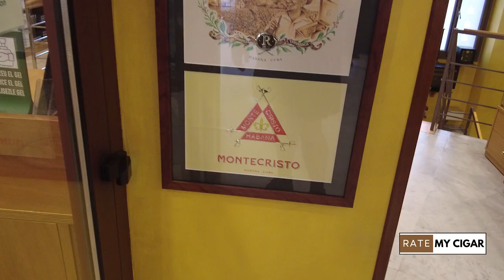Andorra Spain Cuban Cigar Shop Hunt Trip part 3 review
Hello and welcome to another episode of RateMyCigar.

Today I am going to be Visiting a fantastic Tobacco shop in Andorra, spain. Join me as I have a chat with the shop owner and have a look through his fantastic stock!.

We hope you enjoy the video and as always we would love to hear from you in the comments box below.